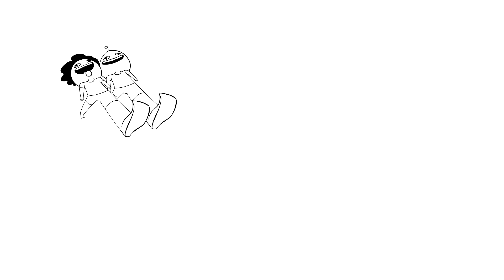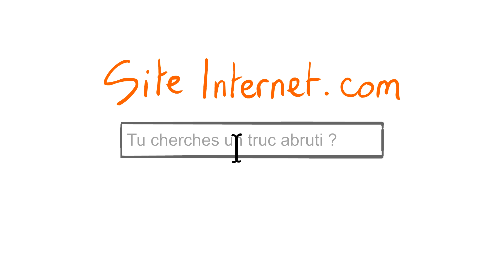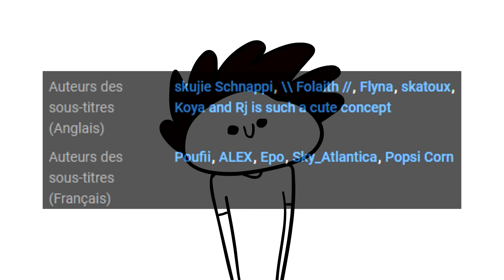Ça Me Fait Chier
De ouf !